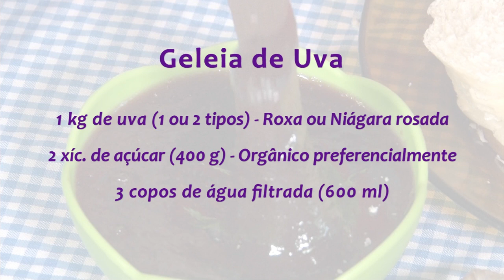Receita: Geleia de Uva - Rio Grande Rural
Nós acabamos de conhecer a produção de uvas e suco da família Bernardi, em Vale Real-RS. Agora a gente continua no município para aprender a fazer uma geleia das uvas produzidas pela família Bernardi.

Programa #1056